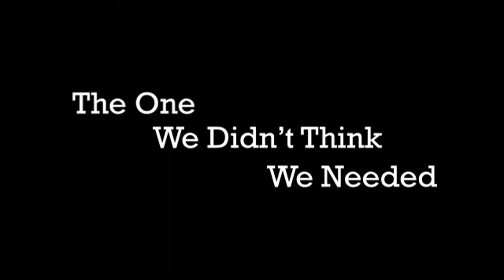The One We Didn't Think We Needed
An edit for my favourite couple. I'd say the most underrated couple on TV. I tried capturing the moments where Monica never thought Chandler would be her boyfriend let alone her soulmate yet destiny has it's way, or its just the writers way.

Video Credit:
0:12, 0:47 and 0:55 – Friends: ‘The One At The Beach’ (S3:E25)
0:34 and 4:20 – Friends: ‘The One With The Jellyfish’ (S4:E1)
0:21 & 1:35 – Friends: ‘The One With The Birth’ (S1:E23)
1:09 – Friends: ‘The One With The Halloween Part’ (S8:E6)
1:52 – Friends: ‘The One With All The Thanksgivings’ (S5:E8)
2:52 – Friends: ‘The One With The Paediatrician’ (S9:E3)
3:02 and 4:02 – Friends: ‘The One With Chandler and Monica’s Wedding: Part 2’ (S7:E24)